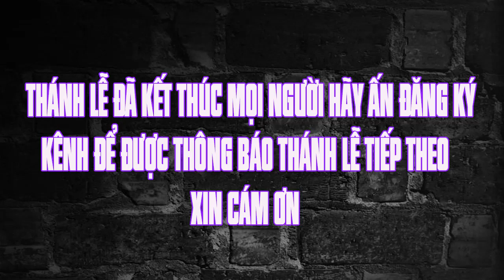Thánh lễ trực tuyến hôm nay | 6:00 AM | 29.8.2022 | Thứ hai tuần XXII . TN | Trực tiếp thánh lễ